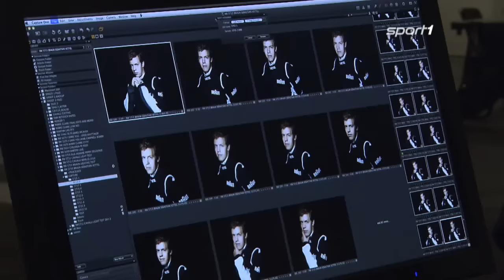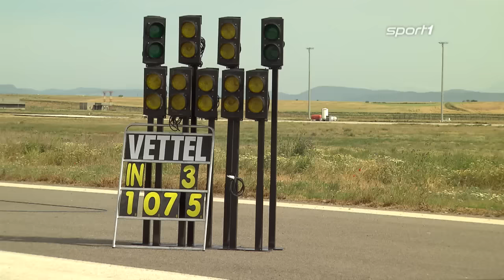Spionagevorwurf gegen Bayern | SPORT - Der Tag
Nach der Niederlage gegen die Bayern wittert Ingolstadt-Coach Hassenhüttl Spionage. Zurechtgelegte Taktiken wären den Bayern bereits vor Spiebeginn bekannt gewesen. Alles dazu und weitere Nachrichten rund um den Fußball gibt es in den SPORT1 News.

Das sind die News des Tages:
1. Watzke fordert Schmelzer-Comeback
2. Spionagevorwurf gegen Bayern
3. De Gea wollte Thiago zu United locken
4. Bayern-Duo in UEFA-Topelf
5. Vettel verrät Pläne für die Zukunft